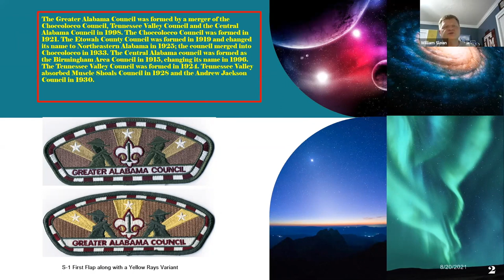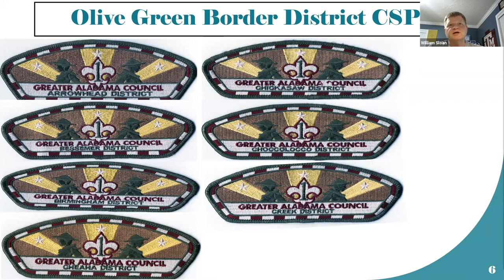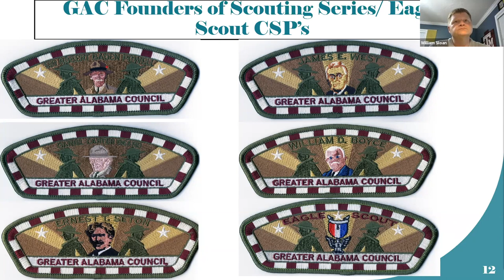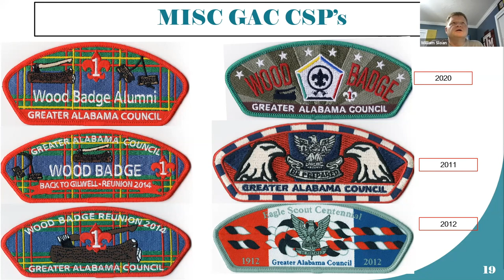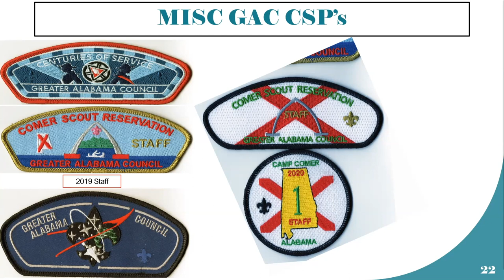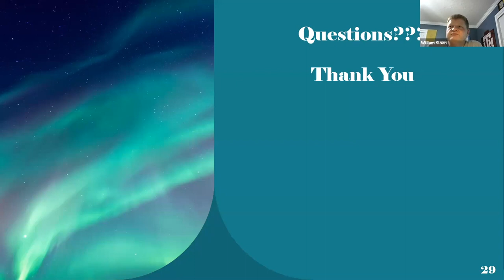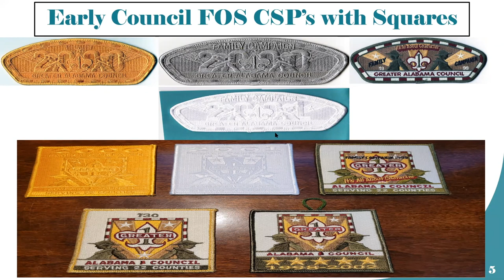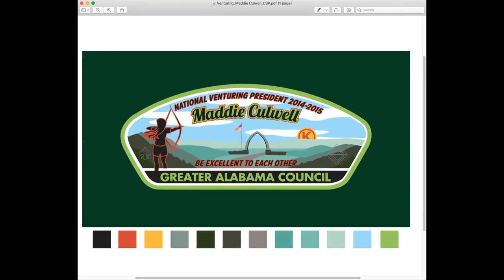Greater Alabama Council CSPs - William Sloan - Aug 27, 2021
Coosa Lodge History Committee
Virtual Cracker Barrel
August 27, 2021
Greater Alabama Council CSPs
Presented by William Sloan

Join us every month as we explore a different topic in Scouting History!